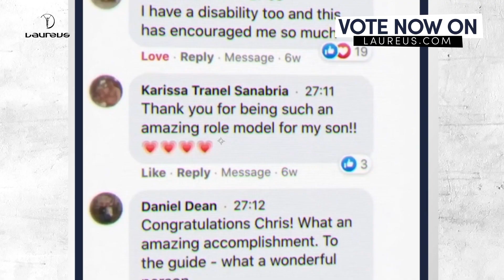Chris Nikic - An Incredible Dream Becomes Real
The hugely popular Laureus Sporting Moment is back. Voted for in an online poll by sports fans around the world, the Award celebrates qualities such as fair play, sportsmanship, dedication or overcoming adversity. It could recognise an emotional moment that touches the hearts of millions.

This year's six moments are emotional, inspirational and simply exceptional examples of the power of sport.

It took 16 hours, 46 minutes and 9 seconds, but with every stroke, every pedal and every step, Chris Nikic made history.

The 21-year-old from Maitland, Florida became the first person with Down’s Syndrome to complete a full Ironman. He twice recovered after falling off his bike to complete the event, which includes a 2.4 mile swim, 112 mile bike ride and 26.2 mile marathon run.

Chris finished in darkness, with cuts on his knees, just 14 minutes short of the official cut off time in Panama City Beach, to make a massive statement about determination and perseverance. In Ironman's 42-year history, no athlete with Down’s had ever competed in, never mind finished an event. It earned him official recognition from Guinness World Records.
Since he was nine, Chris has been a member of Special Olympics which now encompasses over 5.7 million athletes with intellectual disabilities in 220 countries, using sport to create an inclusive world for people of all abilities.

His journey to the finish line in Panama City Beach had started three years earlier when, after noticing his son was becoming increasingly sedentary, father Nik encouraged him to become 1% fitter each day. Training began with a single push-up.

“You can do things you never thought possible,” said Chris, who now wants to show fellow Down’s community members they can do a triathlon too.